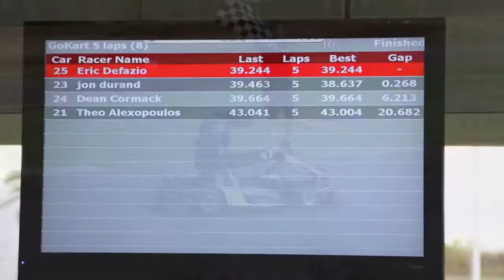Red Bull Ultimate Day Oct 2013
Red Bull distributors and legendary hang glider pilot Jonny Durand enjoy a special day out at the Performance Driving Centre at Norwell on the Gold Coast Australia.